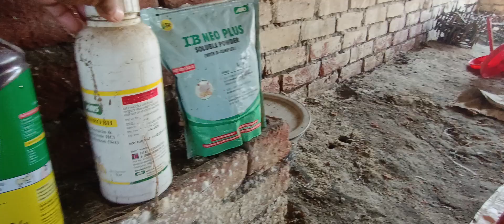9 दिन मुर्गी का कैसा है!9va day ka dekh rekh kaise kare! Amar poultry farming 🤔😱😱 omg IB company 😭💸💵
9 दिन मुर्गी का कैसा है!9va day ka dekh rekh kaise kare! Amar poultry farming 🤔😱😱 omg IB company 😭💸💵